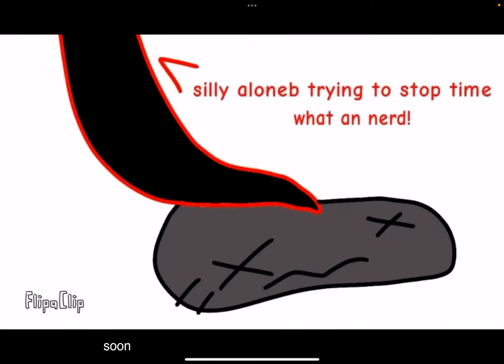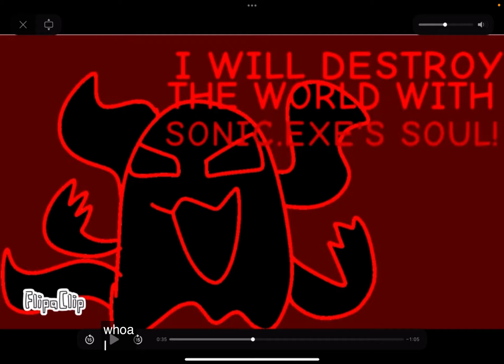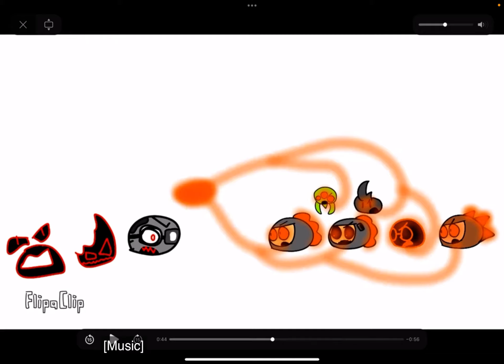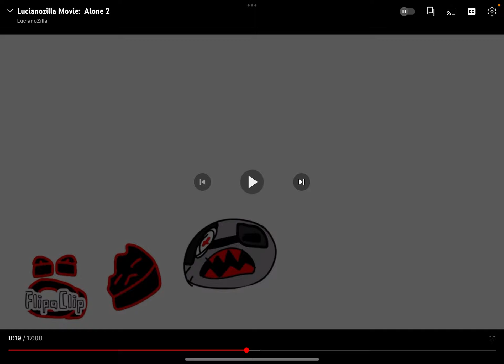Alone 2 but I voice me part 3